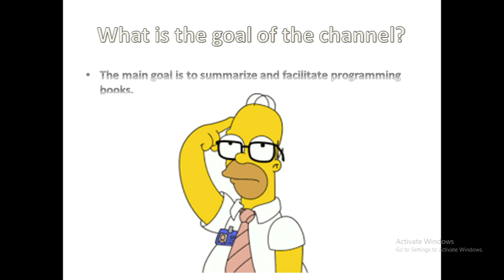ماهو هدف القناة؟